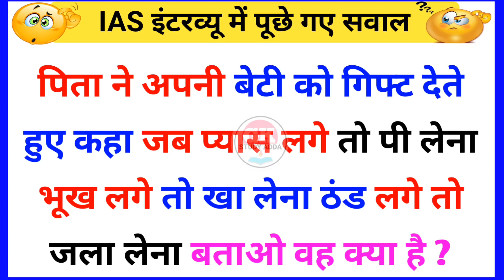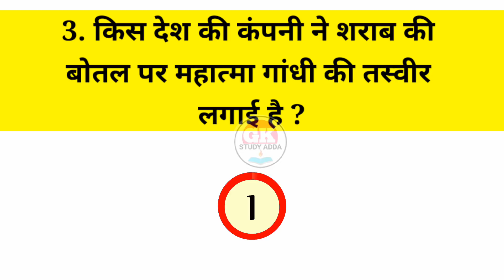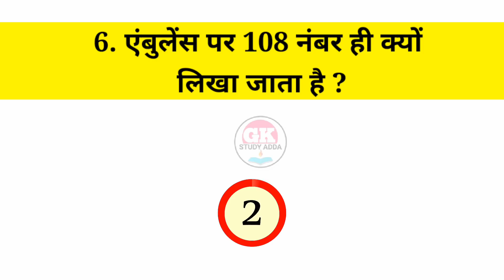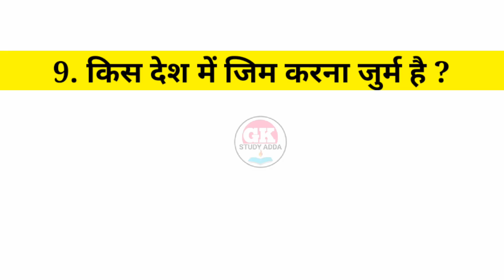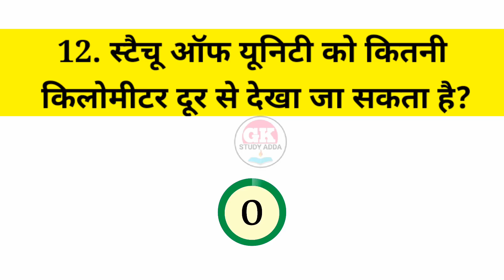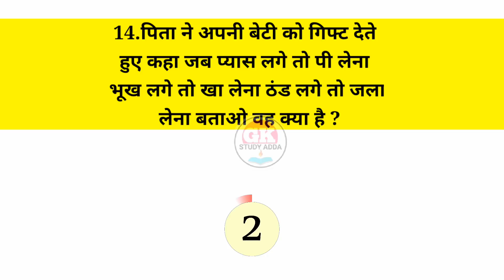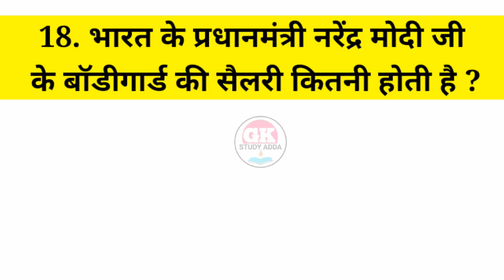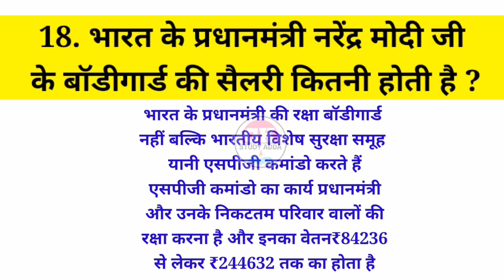Gk fact interview questions | iq test sawal | general knowledge questions | interesting facts